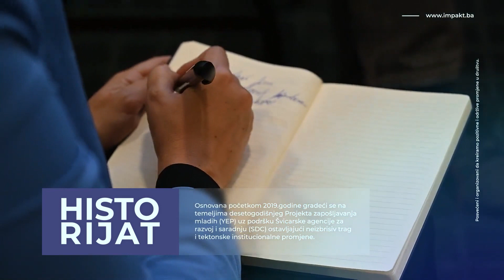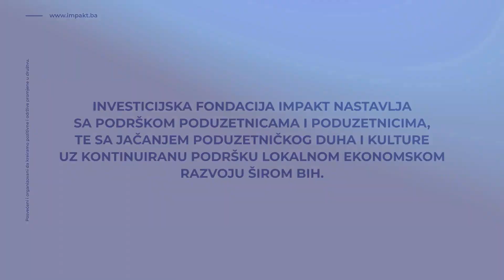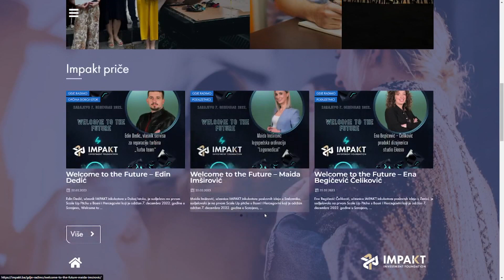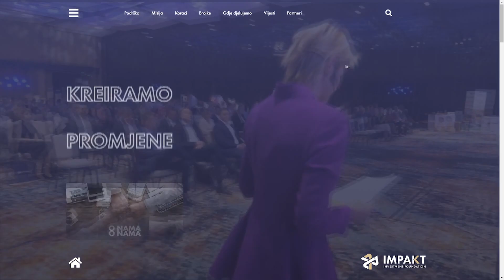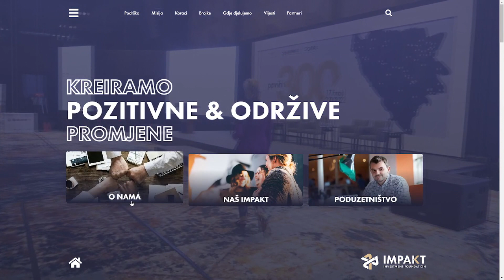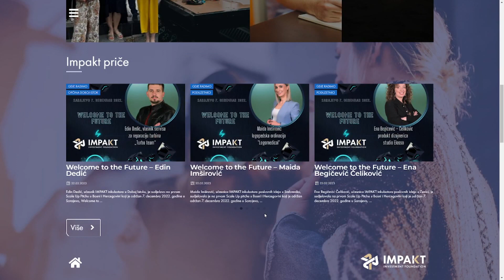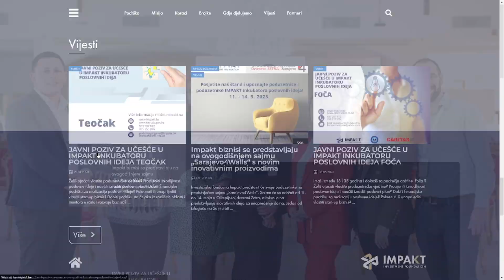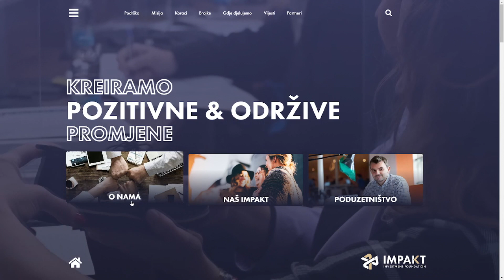U toku Javni poziv za učešće u IMPAKT inkubatoru poslovnih ideja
Krajem aprila objavljen je Javni poziv za učešće u IMPAKT inkubatoru poslovnih ideja u gradu Tuzli za 2023. godinu, koji se realizuje u okviru Programa podrške poduzetništvu mladih. Tim povodom sutra će biti održan informativni sastanak, na kojem će potencijalni aplikanti biti upoznati o programu IMPAKT inkubator poslovnih ideja, uslovima, načinu prijavljivanja i ostalim pitanjima bitnim za učešće u ovom Javnom pozivu. Krajnji rok za  prijavu na ovaj Javni poziv je 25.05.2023. godine.   Podsjećamo, ovaj Javni poziv realizuje se u partnerstvu Grada Tuzle, Fondacije IMPAKT Sarajevo i Ministarstva za kulturu, sport i mlade Tuzlanskog kantona, a namijenjen je mladim osobama od 18 do 35 godina starosti. Više detalja o ovom programu saznali smo u razgovoru sa Mirelom Omerović, eksperticom za razvoj i poduzetništvo Fondacije Impakt i Dijanom Dizdarević Radovanović iz Službe za ekonomski razvoj, poduzetništvo i poljoprivredu Grada Tuzla.